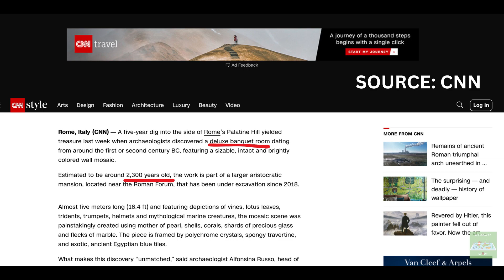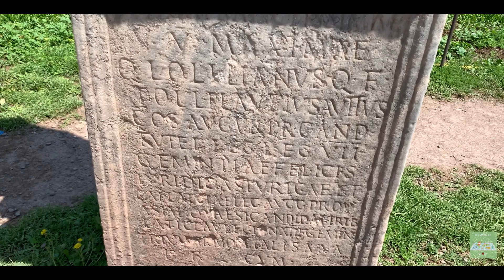ROMAN FORUM AND PALATINE HILL TOUR | HISTORY OF ROME | JULIUS CAESAR GRAVE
In this vlog, we will give you a full tour of the roman forum and palatine hill. Tell you interesting facts about the history of Rome, its civilisation, history about all the temples and monument,  vestal virgins and will also show you where the famous Julius Caesar is cremated.

00:32- Intro
00:54 - Roma Forum history
02:27 - Temple of Antoninus and Faustina
03:08 - Room made in 1st BC excavated in 2023
03:35 - Temple of Castor and Pollux
04:22 - Arch of Septimius Severance
05:26 - Temple of Vesta
05:35 - Who were Vestal Virgins
06:23 - Basilica of Maxentius
06:43 - Arch of Titus
07:05 - Julius Caesar grave
07:56 - Palatine Hill
08:16 - History of Palatine Hill
09:44 - Spectacular view of Rome city
10:37 - Our showstopper:)